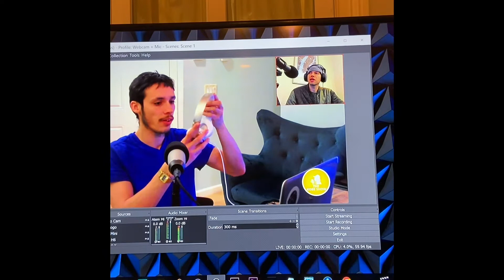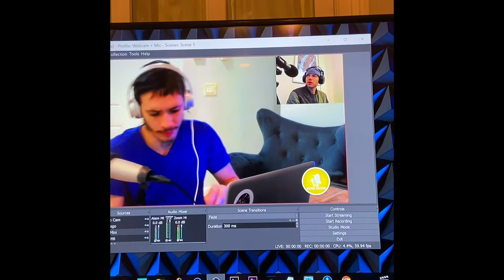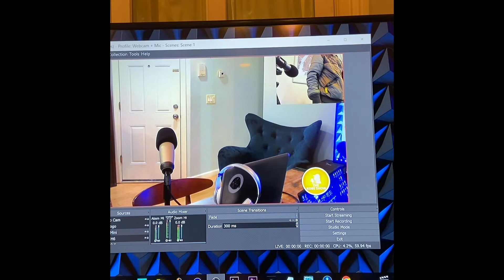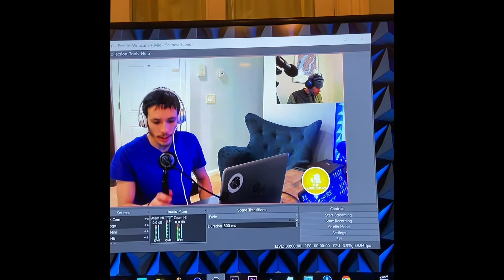Corona Virus Shopping - TheKobeShow Ep1 Behind the scenes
Enjoy this exclusive look at the fun setup behind episode 1 and

Apple podcast
Apple podcasts
Atem mini
Audio interface
Beginner podcast setup
Best cameras
Best cameras for podcast
Best DSLR camera
Best microphones for podcast
Best podcast
Best podcast setup
Best tripods
Blackmagic
business
Cheapest podcast setup
Comedy
Comedy podcast
Condensor microphones
Entertainment
Entrepreneur
Episode
Ethan Klein
Film
Funny
Gaming laptop
H3h3 podcast
Hila Klein
Hiphop
Horrornews
Iheartradio
Interview
Joe Rogan
Joe Rogan podcast
JRE
Lenovo legion y540
Linkinbio
Listen
Macbook pro
Media
Microphones
motivation
New episode
New podcast
Newyorker
Nikon D5600
nyc
Podcast
Podcast addict
Podcaster
podcasters
Podcasters of instagram
Podcast Highlights
Podcasting
Podcasting life
Podcast life
Podcast love
Podcasts
Podcast Setup
Podcast show
podernfamily
radio
Radio show
Setup
sports
Spotify podcast
Starter podcast
TV show
Vidcast
Vodcast
Youtube podcast
Youtuber
Zoomh6

Affirm
Airbnb
Berlin
Best budget spots
Best places to eat in germany
Best way to travel
Better travel plan
Cheap arlines
Cheapest cities to travel
Cheap flights
Cheap food in germany
Cheap travel
Czech Republic
Flights
Flights for the low
Flights for under 100$
Flights for under 50$
Flights to europe
Flights to germany
Flights to Paris
Flights to prague
Food in Paris
Food in prague
France
Germany
Get your guide
Groupon
Hostels
Hotels
How much are flights
How much to go to europe
How much to travel
How to budget travel
How to buy a flight
How to buy flights
How to use affirm
How to use airbnb
Low cost flights
Paris
Planes
Prague
Sky scanner
Travel
Travel agent
Travel better
Travel correctly
Travel costs
Traveler
Travel facts
Travel for 500$
Travel for under 1000$
Travel goals
Traveling
Travel king
Travel like a pro
Travel plan
Travel tips
Vacation
Vacation spots
Viator
Where to get flights